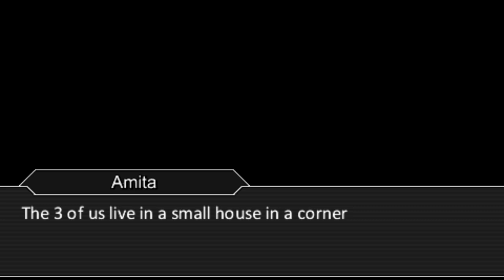Nanoha A´ Portable: Gears Of Destiny English Translation - Sequence 01